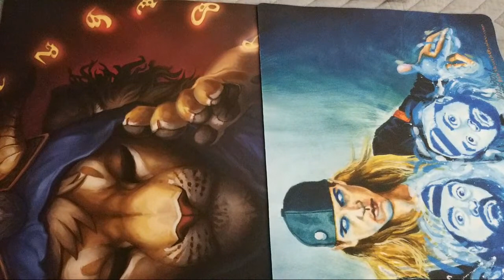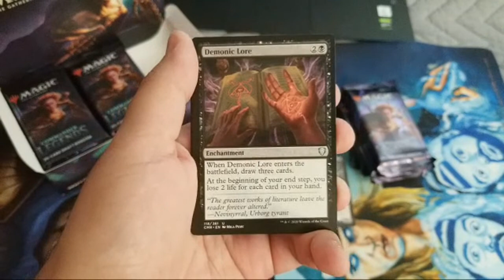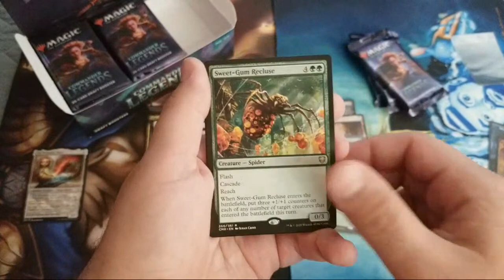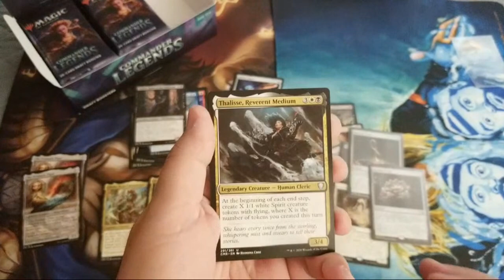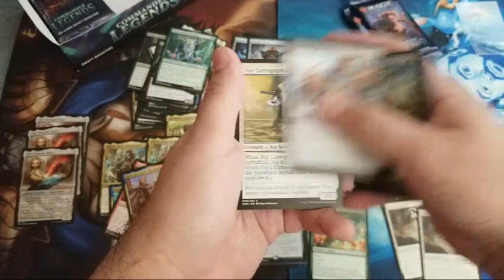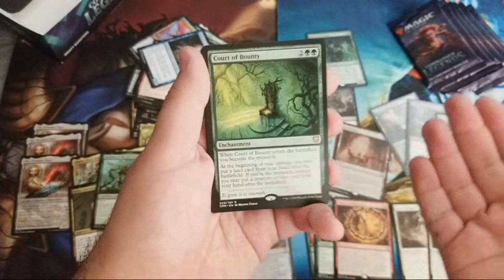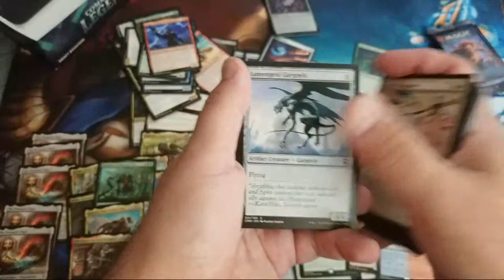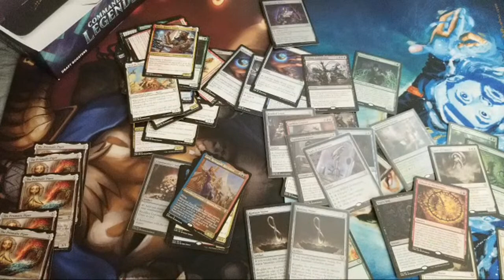Opening a Box Of Commander Legends!!